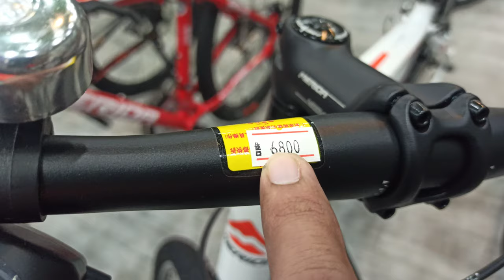Merida Bike Store in Taoyuan, Taiwan | Bicycle Store, Store | 梅里达商店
Visit merida bike shop in Taiwan, how much? please watch it..